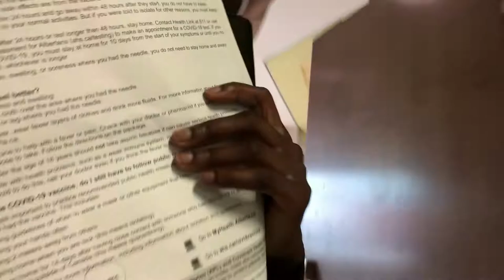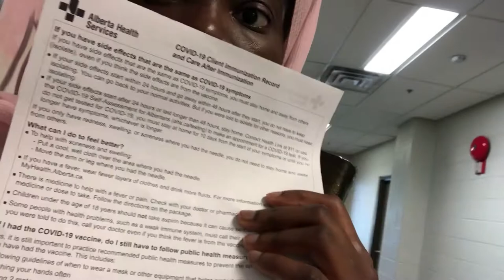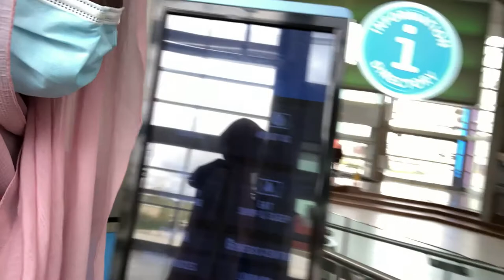GETTING MY FIRST DOSE- VACCINATION CND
GETTING MY FIRST DOSE OF THE VACCINE
CND EDITION
CANADA